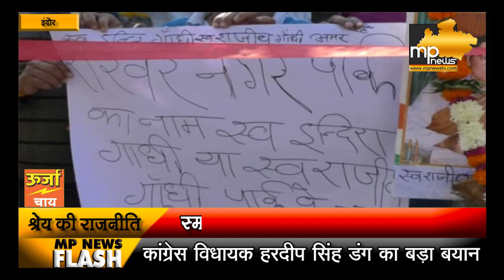उद्यान के उद्घाटन में हंगामा, निगम चुनाव के पहले इंदौर में CREDIT POLITICS! MP News Indore